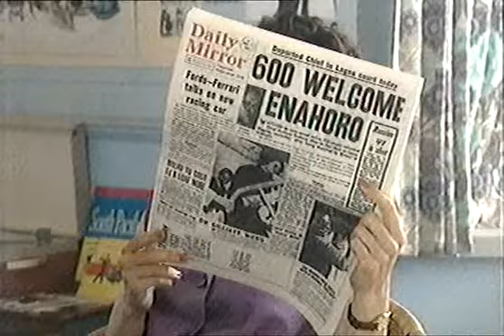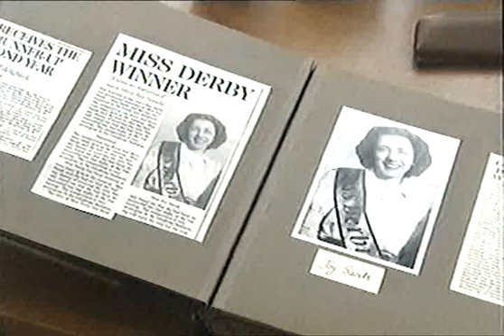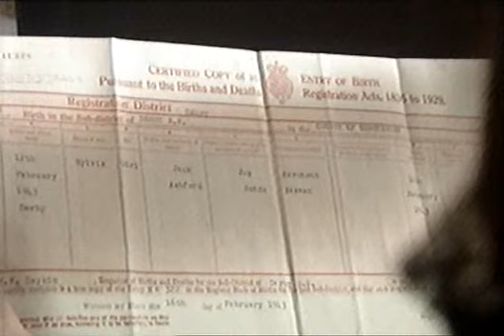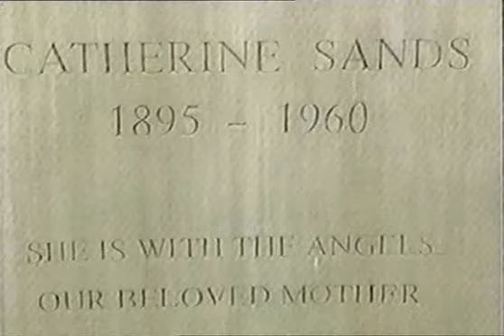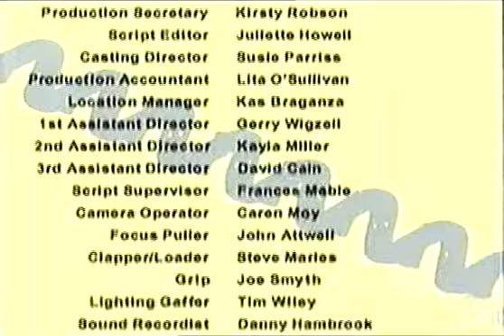The Hello Girls S02E07